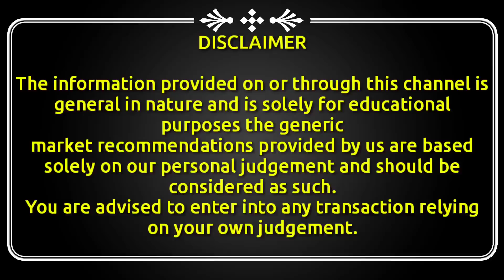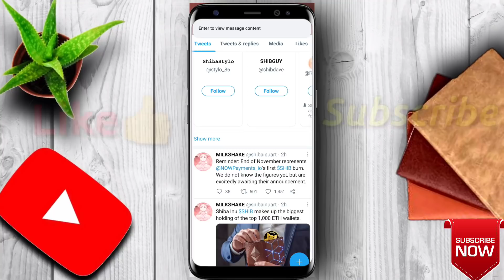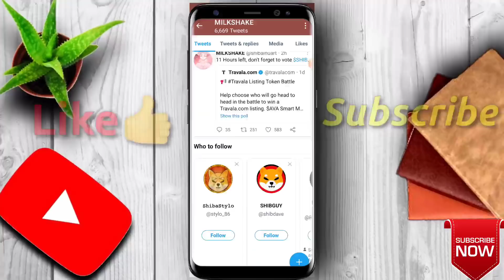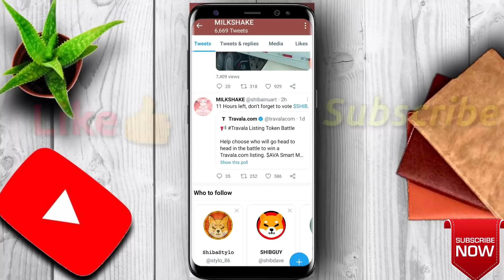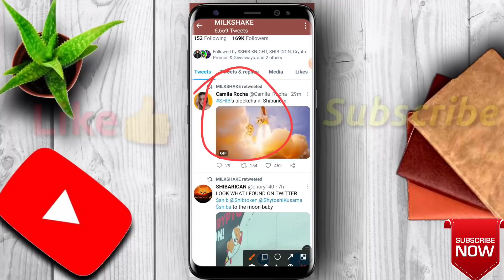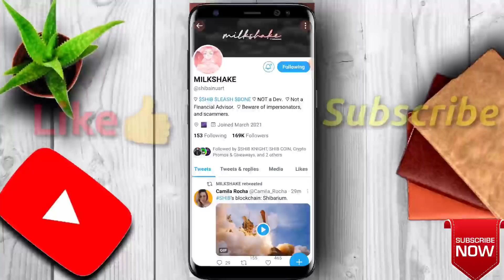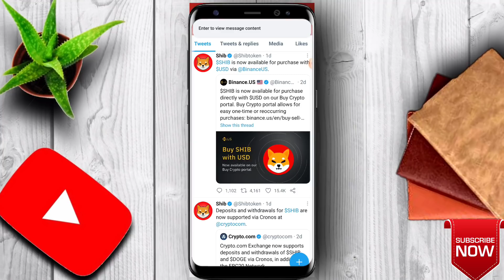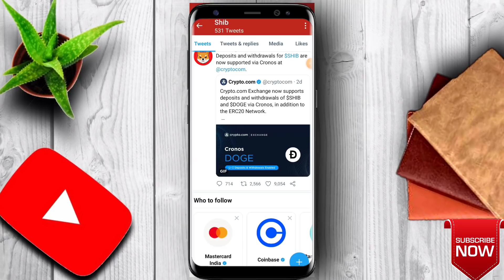Shiba inu से Breaking News अब Shiba से खिरिदो Tesla 🤩 Shiba inu coin Big Burning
shib coin market cap
buy shib coin
shib coin value
shiba inu coin wallet
shibu crypto
shiba cryptocurrency
coin shib
inu coin
shiba inu coin exchange cryptocurrency shibainu
shiba coin news
shib cryptocurrency
shib coin news crypto shiba
shibu coin
shiba inu coin binance shiba inu crypto coin
shib crypto
shiba coin
shib coin
shiba token
shiba coin price
crypto coin
shib crypto